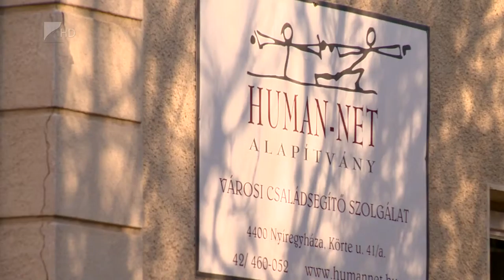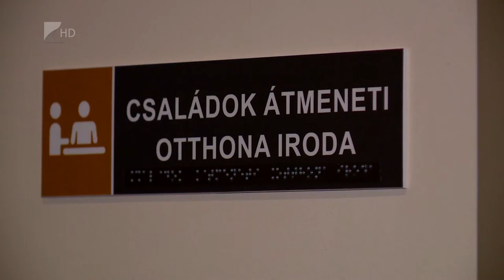Új intézmények a családsegítésben - Kölcsey Tv